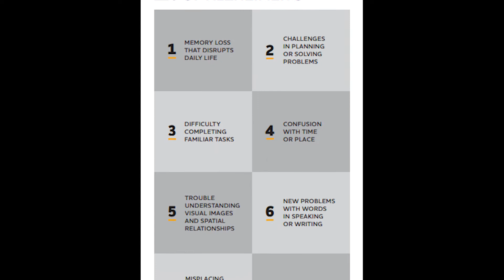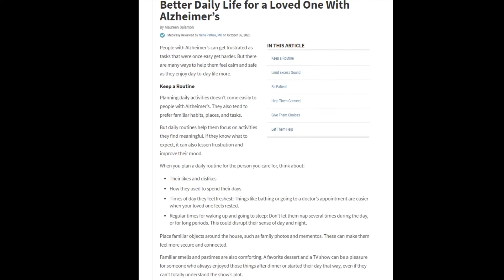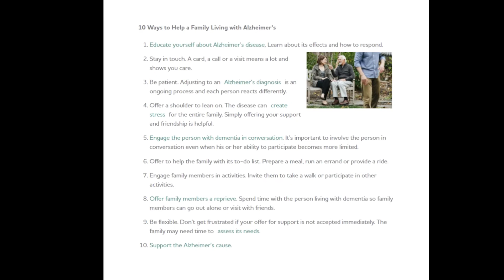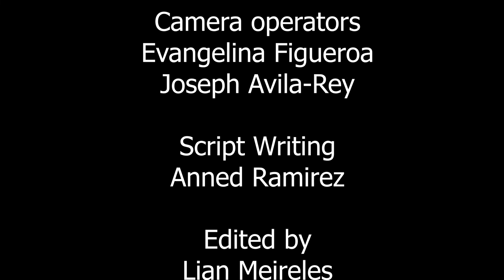Morning Announcement for 12-01-2021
Period 4 - Morning Announcements